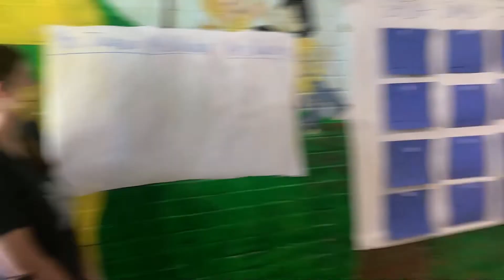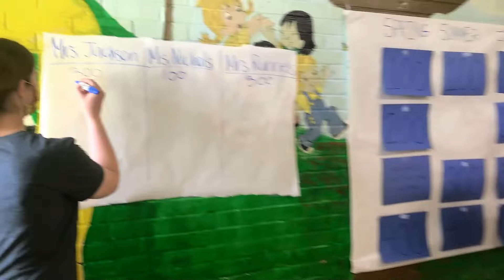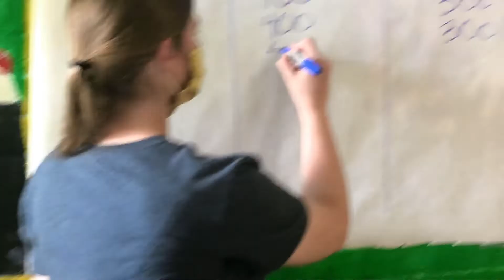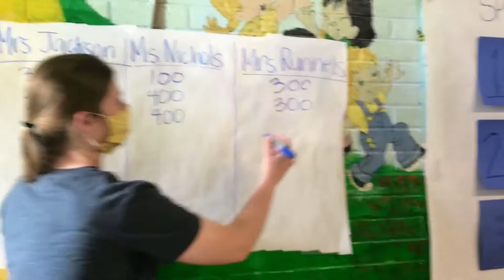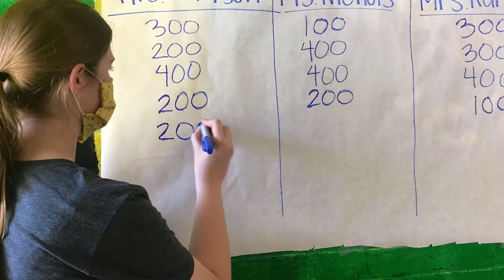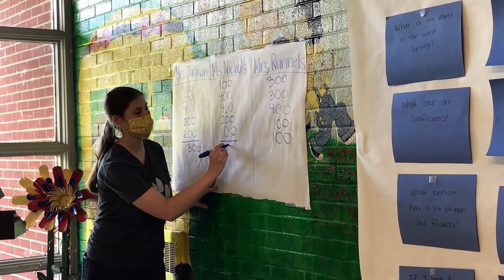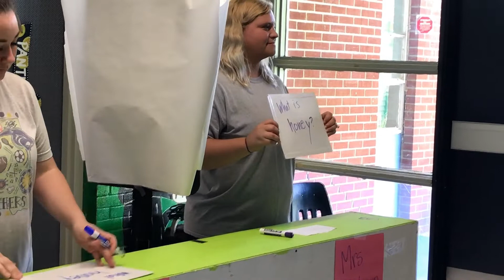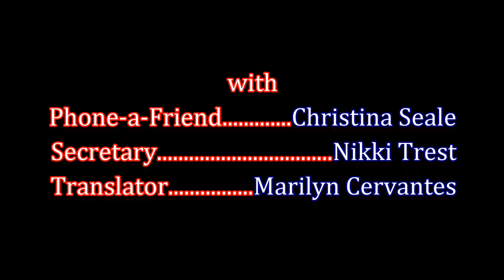MES - Summer Learning: Kindergarten Presents the Seasons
SCSD Summer Learning Videos